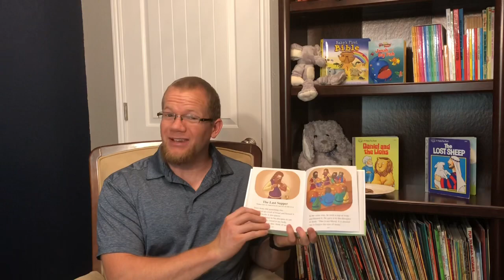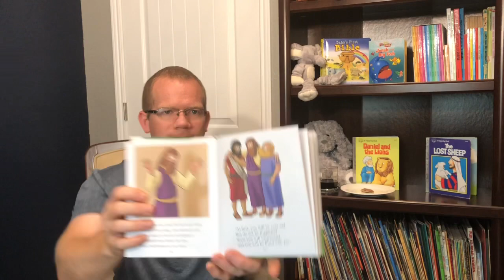Pre-K Bible Class| the Last Supper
Join me remembering Jesus’ sacrifice.